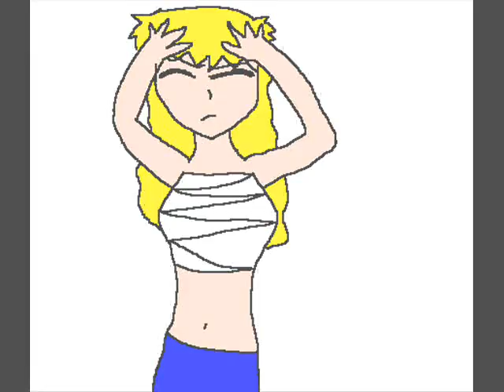all the things she said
this took 3 days! DX its about me(olette)and my sis(roxie,sorry i lefted the neko ears! DX) and we are hated by alot.. and we just want to escape the hatetred,roxie is a demon and im a vampire.everyone wants us dead..